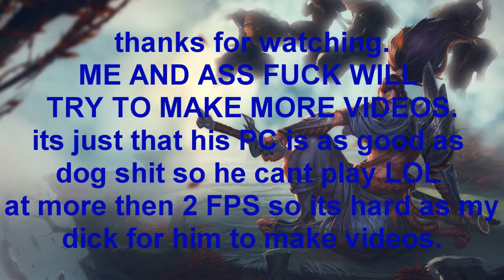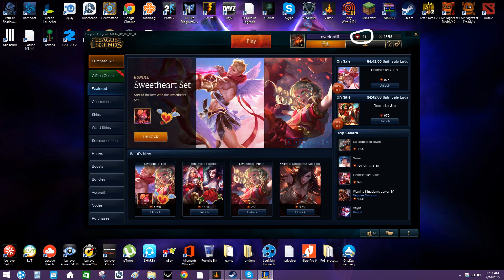RAT GAMES IS BACK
song Dizzy Wright - Hotel Stripper feat. Jarren Benton (Produced by Kato)